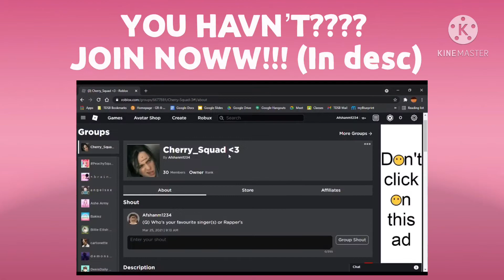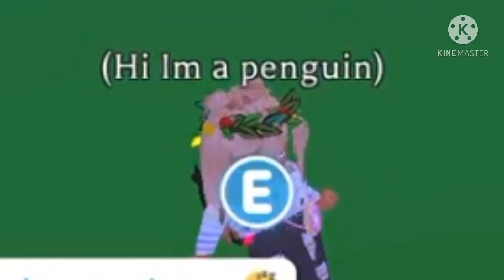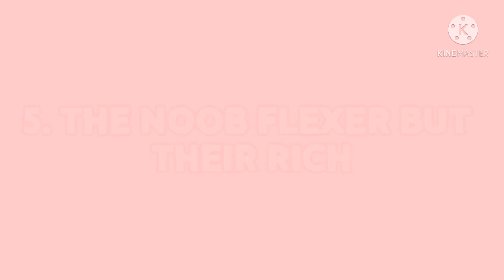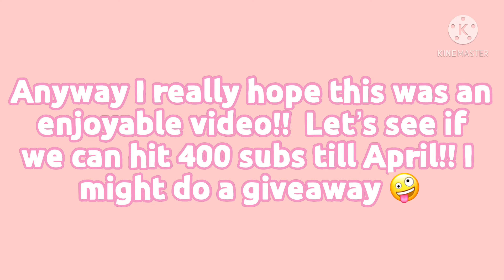5 diffrent ADOPT ME FLEXERS! | Afshan | Roblox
Wow, you opened the description!! ︎ ︎

☘︎︎ Roblox Information ☘︎︎

♡︎ Social Media ♡︎

➪ Follow me on Picsart: afshan7789

𒊹︎ I’m sorry but I will not be accepting any friend requests on roblox because it’s just not fair to others and there is also a friend limit so I’m very sorry I hope you understand. 𒊹︎

♧︎ FAQ ♧︎

➪ What do you use to edit? KineMaster
➪ What country are you currently in? Canada

♡︎ Your all the way down here?
♡︎ Thanks!  Have an awesome day! ʕ•ᴥ•ʔ